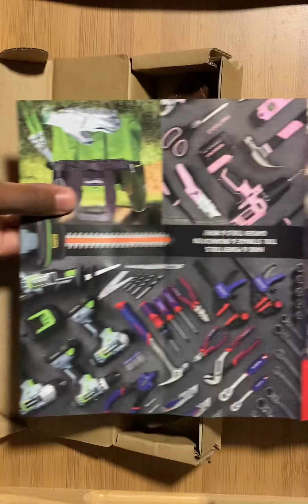Skinning knife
Mossy Oak Fixed Blade Gut Hook Knife, 9.5-inch Full Tang Field Processing Knife - Wooden Handle, Leather Sheath Included, for Skinning, Hunting, Outdoors